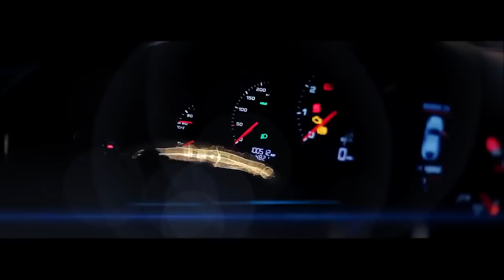BLONDU DE LA TIMISOARA & MR JUVE - Degeaba imi dai orice (VIDEO OFICIAL 2017)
BLONDU DE LA TIMISOARA & MR JUVE - Degeaba imi dai orice

Licensing/Contact/Marketing/Comenzi CD-uri:
- audio @ big-man.ro

Administrare online:  MEDIA